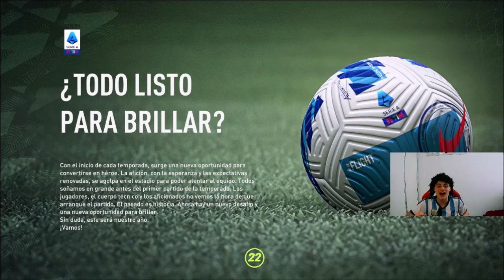EL SUEGRITO SE QUEDA O SE VA? | MODO CARRERA UN JUGADOR EN FIFA 22 | CAPÍTULO 3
QUE HACEEEE PIBE! 3 CAPIITULO DEL MODO CARRERA UN JUGADOR CON EL SUEGRITO!!! Espero que te guste :)